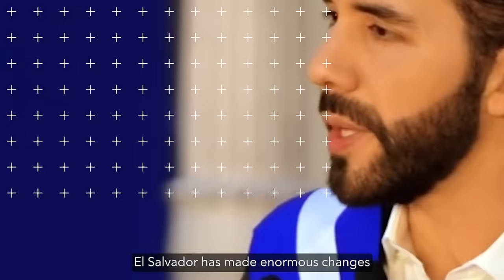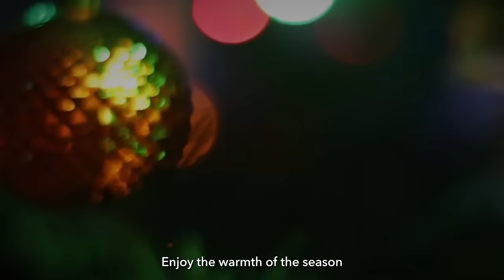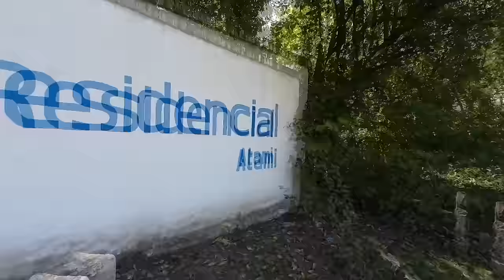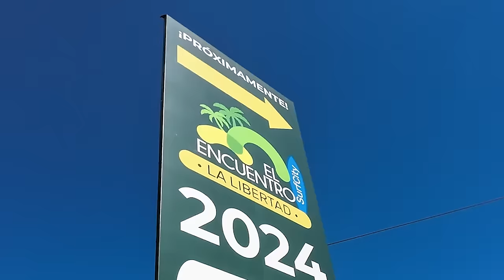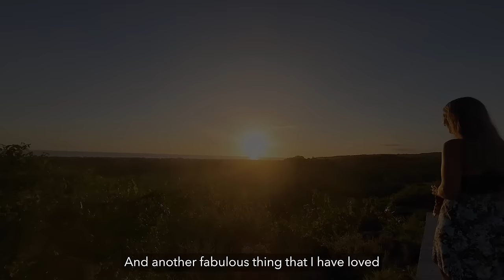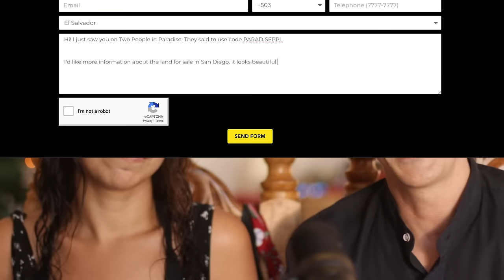El Salvador Real Estate: Really cheap or really expensive?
What's the Real Estate market like in El Salvador? Can you pay for a house with Bitcoin? We joined the great people at Porta Real Estate Boutique to find out!

🏠 The first 5 people to use code PARADISEPPL will get a free 30 minute consultation with the good people at Porta-RealEstate.com! Go

✈️ MOVE to El Salvador or START A BUSINESS here! ✈️

NOSTR: npub1zxagrz30frr8m6282qyq2x7ey5uh8c595f9wexf8xfakz7jnh7yqzlqqk9

⬇️ Help us create the next video! ⬇️

⛓️ On Chain: bc1qm5zm4cffd6avufgrp3cjwhs4cnqqx6l40242ft

To help us support education in and other initiatives in the country:

⛓️ On Chain: bc1qll35vudsju8fag3g94sensz8le2hx7avje27vk